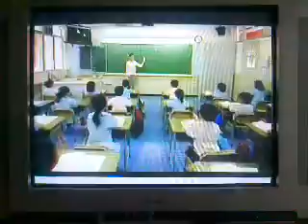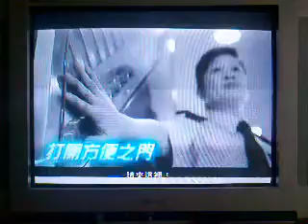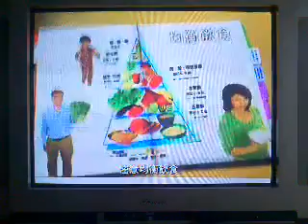腐敗黨 在内地看香港新聞報道ATV六點鐘新聞20120903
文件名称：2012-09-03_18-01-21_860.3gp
文件大小：44.5M
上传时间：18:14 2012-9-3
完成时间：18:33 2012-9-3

2012年8月27日-周嘉儀 許方輝-六點半新聞報道